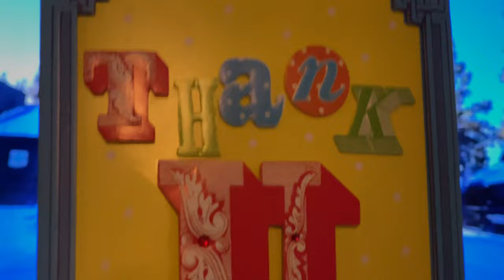Diana Clark. $100 Check Donation. This make smy heart so incredibly warm. I can't thank you enough.